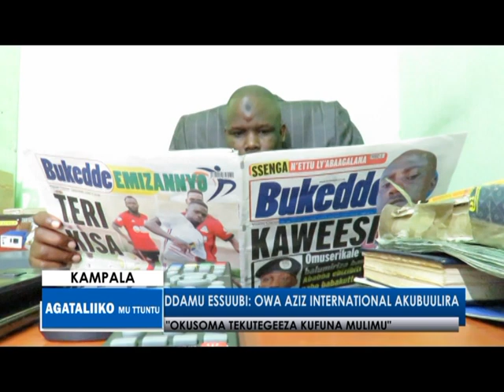Ddamu essuubi; Owa Aziz International akubuulira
Okusoma tekutegeeza kufuna mulimu
Reporter;Ismail Nsubuga